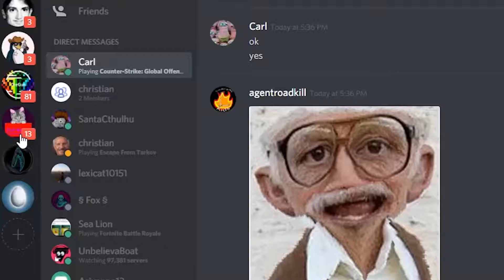Csgo cancerous moments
This is my first video so please don't send me gay comments thank you.